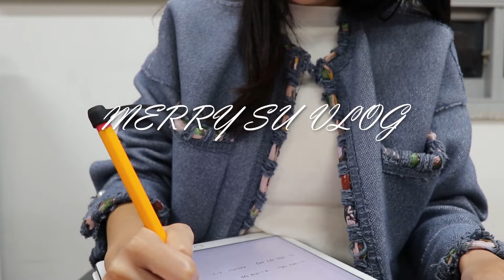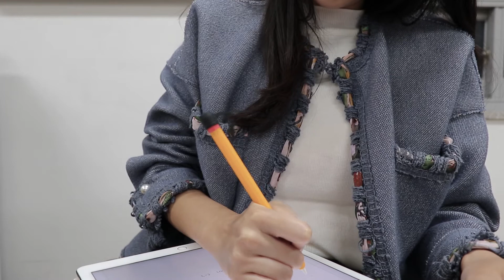Autumn's diary 가을 일기 🍁 직장인 브이로그, 데일리룩 DAILY LOOK, VLOG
소처럼 일하고 가끔 쉬는 저의 가을 일기,
같이 한 번 봐주실래용? 😘